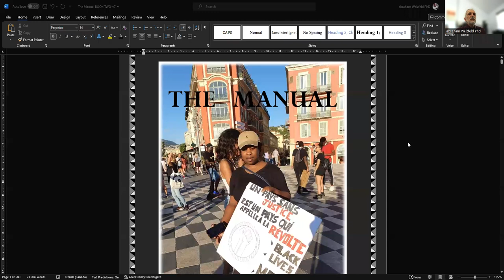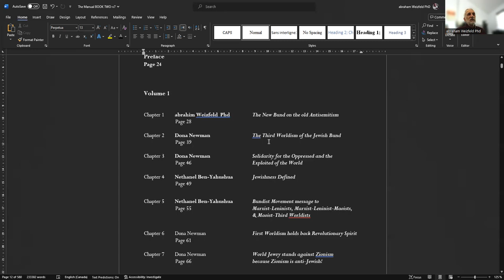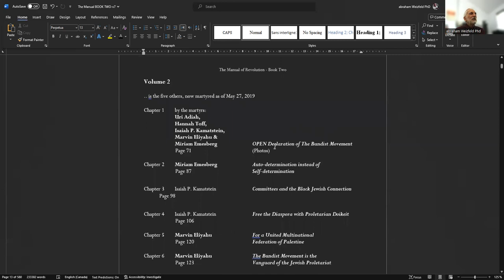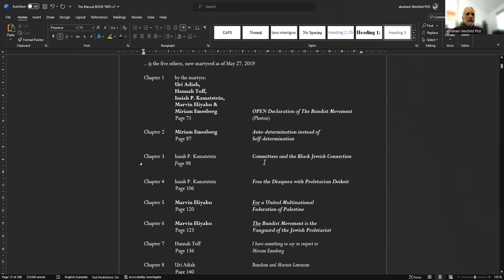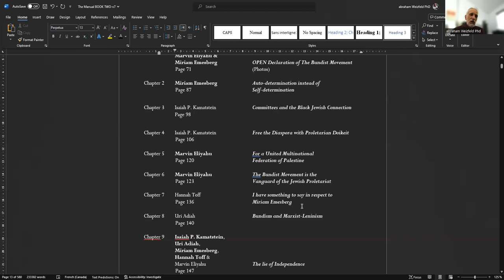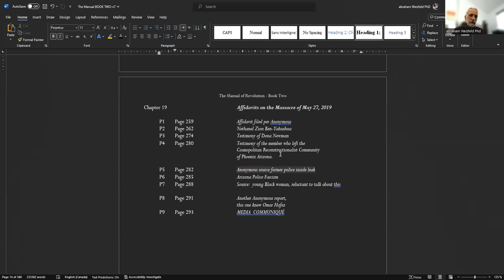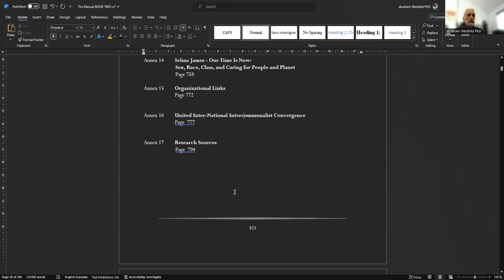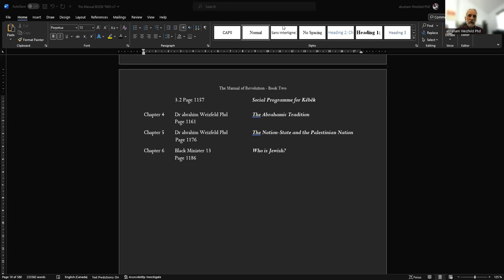Commemoration of 5 Bundists lost May 27, 2019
Dedicated to the Bundist martyrs:

Uri Adiah,
Hannah Toff,
Isaiah P. Kamatstein,
Marvin Eliyahu &
Miriam Emesberg

Phoenix, Arizona, U.S.A.